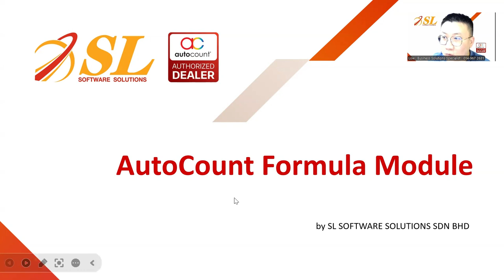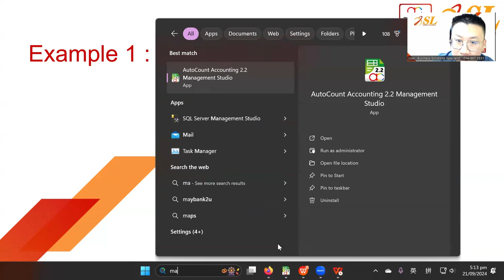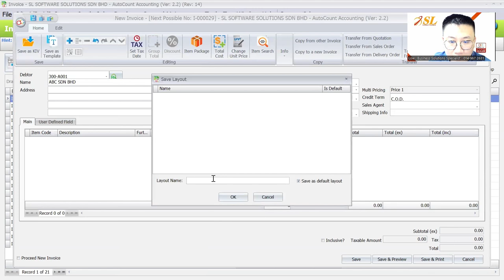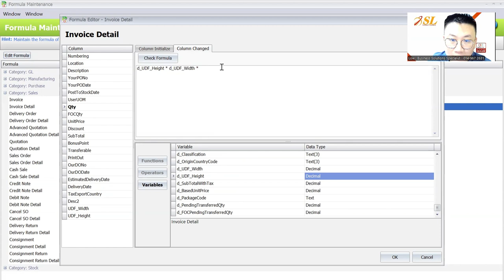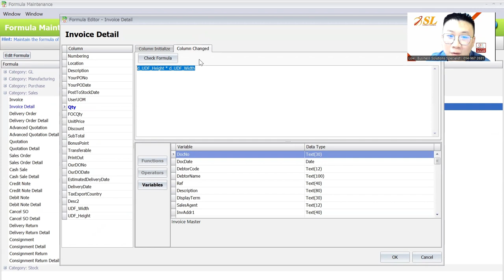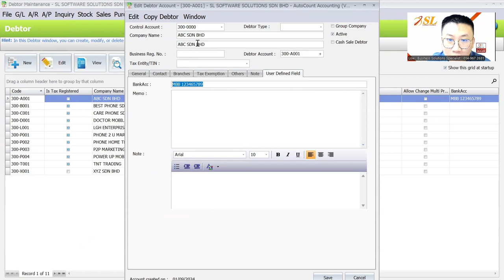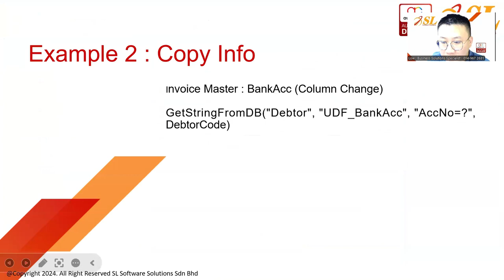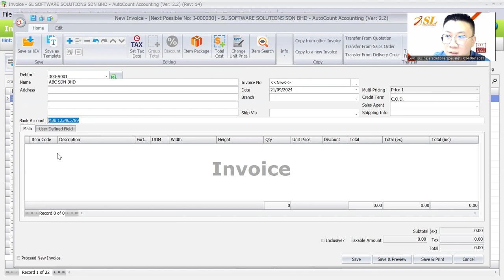(CN) AutoCount Formula Module: Streamline Your Data Calculations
This module helps users enhance their data management and perform complex tasks in AutoCount Accounting.